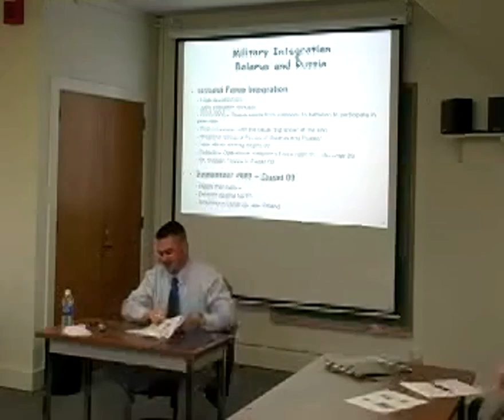Conference: "Migrations, Shadow Economies..." -Part 1 (4/1/11)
Conference: Part 1 7 Migrations, Shadow Economies, and Security Issues on the World's Borders" -Part 1 (April 1 2011)